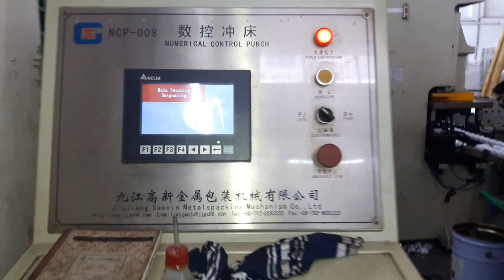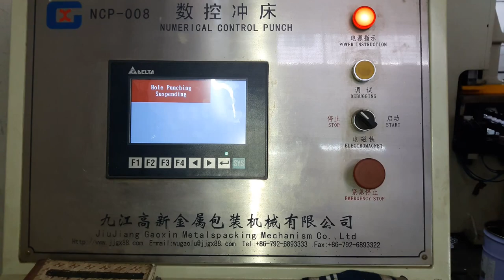3 Axis Bottle Cap Making Machine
3 Axis Bottle Cap Making Machine